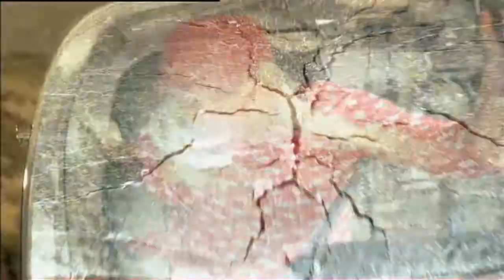The helicopter fell and broke because of being intercepted by the elephant